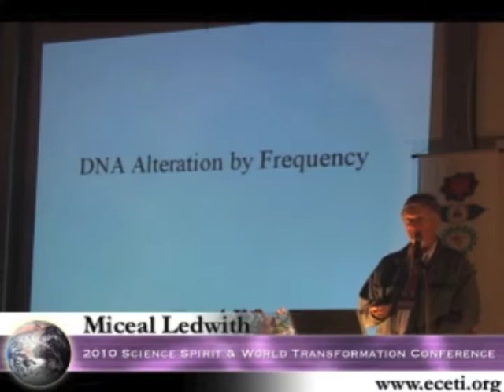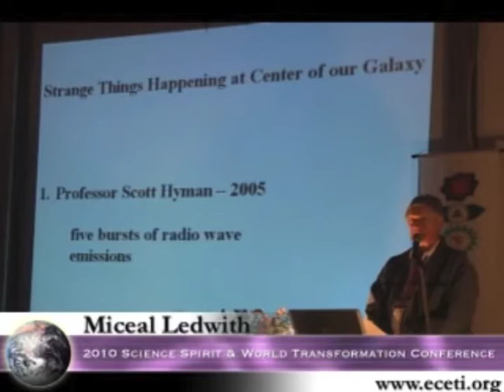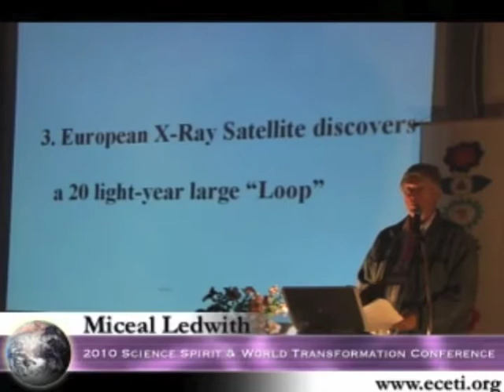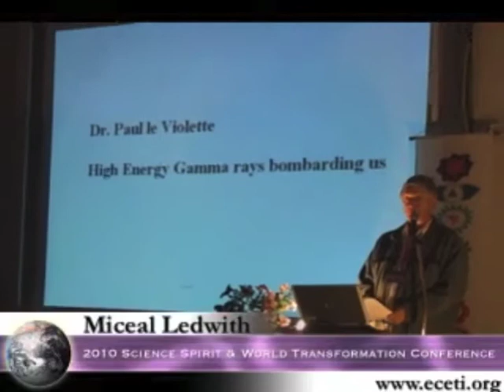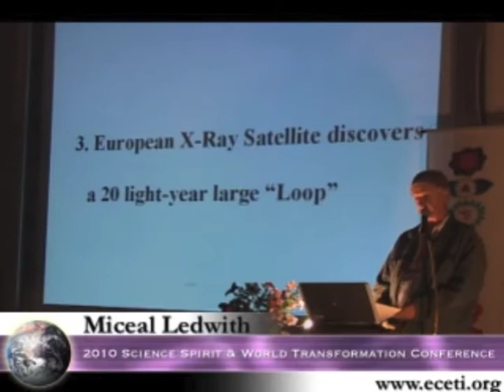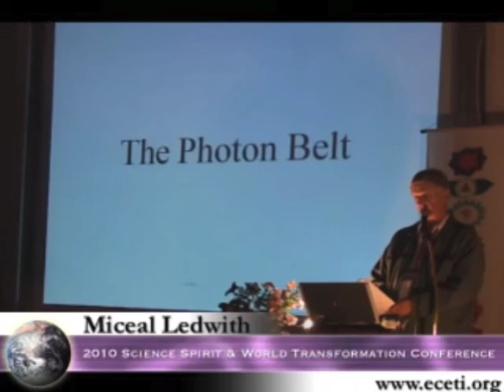Miceal Ledwith 2010 Science Spirit & World Transformation Conference @ ECETI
This is a random clip from the presentation at 4th of July 2010 Science Spirit & World Transformation Conference @ ECETI. The DVD of this full presentation can be purchased by visiting Thank you for your support